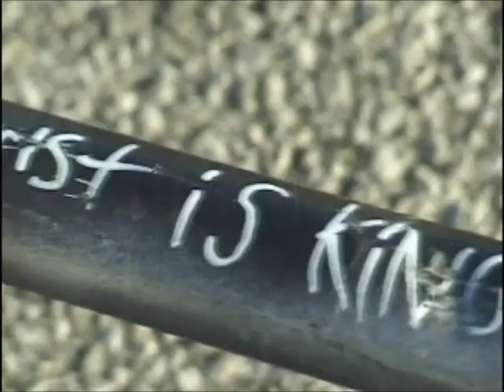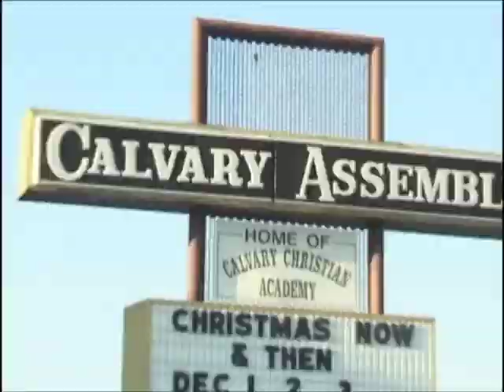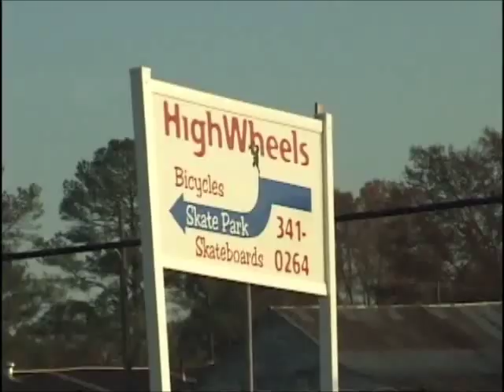Seth Kimbrough - 'Testimony' Hoffman Bikes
Seth Kimbrough from Testimony (2002). This part is brutal.